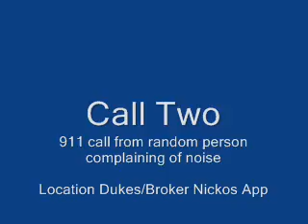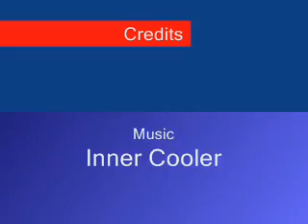Police Ep 1/ two Episode